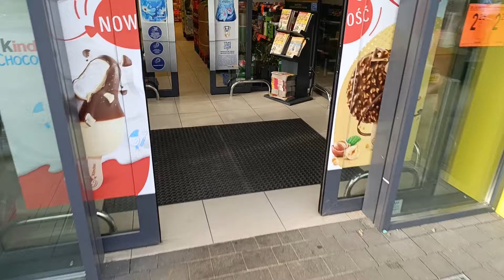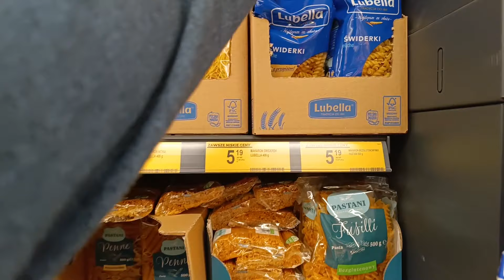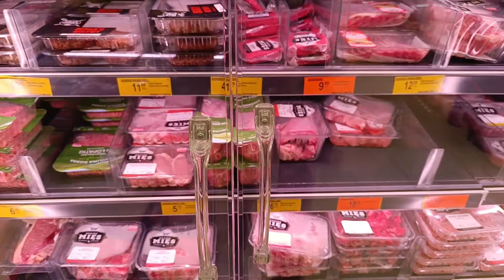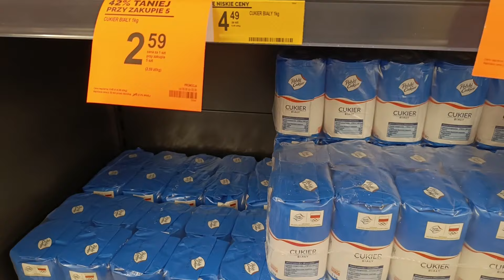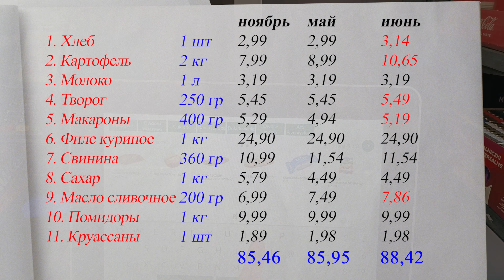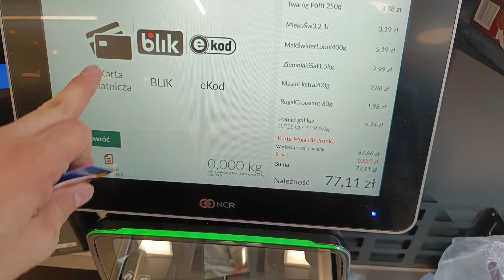В Польше Все Дорожает. Часть 8. Проверяем инфляцию.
Ежемесячно проводим закупку продуктов в бедронке. В одном и том же магазине закупаем выбранную группу товаров и смотрим насколько вырастут цены в супермаркете. Стоимость указана за 1 единицу товара без учёта акций, то есть реальная стоимость на день закупки.
Цикл видео про рост цен на продукты в Польше. Часть 8.